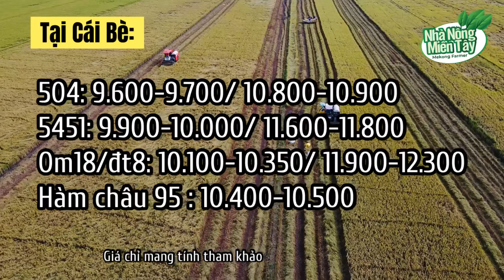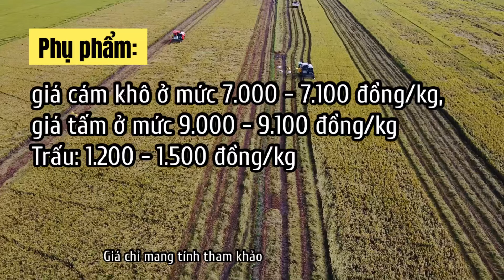Giá gạo hôm nay ngày 28.04.2023: Giá gạo đi ngang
Cập nhật giá gạo ngày 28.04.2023: Giá gạo đi ngang
Giá gạo hôm nay tại Đồng bằng sông Cửu Long đi ngang sau khi điều chỉnh vào hôm qua.
Cận lễ giao dịch lúa gạo chậm. Một số kho ngưng mua chờ qua lễ mới giao dịch tiếp, các lái lúa thi cũng ngưng mua mới chờ quan sát thêm
Trên thị trường thế giới, giá gạo xuất khẩu 5% tấm của Việt Nam ngày 22 tháng 4 năm 2023 dao động khoảng 483-487 USD/tấn, tăng khoảng 35 USD so với tháng trước. Hiện, giá gạo xuất khẩu của Việt Nam chủng loại 5% tấm thấp hơn gạo cùng chủng loại của Thái Lan dao động từ 5-10 USD/tấn.
Đối với các dòng gạo thơm, giá xuất khẩu gạo Jasmine Việt Nam ghi nhận ở mức 553-557 USD/tấn, tăng khoảng 10 USD so với tháng trước. Giá gạo Hommali 100% Thái Lan hiện đang ở mức 834 USD/tấn, tỷ lệ tăng trưởng tương đương với giá gạo Việt Nam.
Thị trường xuất khẩu gạo có nhiều tín hiệu tích cực giúp giá lúa gạo nội địa tăng lên. Theo Hiệp hội Lương thực Việt Nam, tính đến hết quý I năm 2023, giá nội địa tăng từ 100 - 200 đồng/kg đối với thóc và tăng 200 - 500 đồng/kg đối với gạo các loại so với thời điểm đầu năm 2023; tăng khoảng 700 đồng/kg đối với thóc và tăng 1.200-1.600 đồng/kg so với cùng kỳ năm 2022.
Ông Trần Ngọc Trung – Phó Chủ tịch Hiệp hội Lương thực Việt Nam cho biết, quý 2 và cả năm 2023 xuất khẩu gạo tiếp tục có nhiều tín hiệu tích cực. Hiện các doanh nghiệp đã ký đủ đơn hàng mới cho quý 2. Các nhà máy đang tăng tốc chế biến để kịp tiến độ giao hàng, hiện ngành hàng tỷ USD này đang đón nhận rất nhiều cơ hội để gia tăng kim ngạch xuất khẩu.